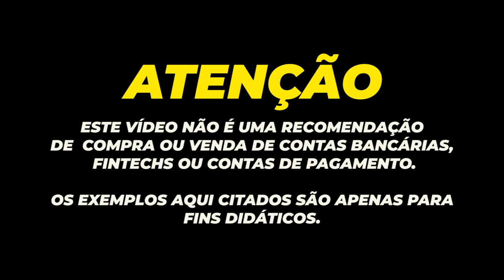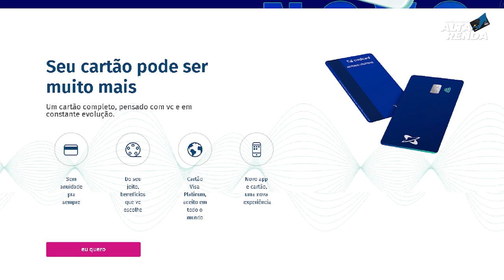💳Credicard Lança Game de aumento de limite de crédito Credicard, Agora vai ficar mais fácil?